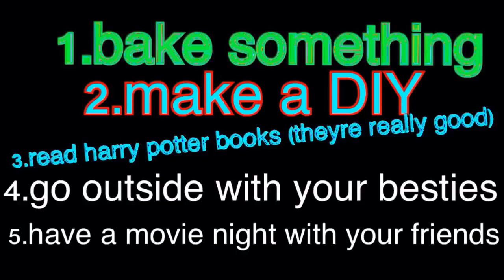What to do when your bored🤔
Hi guys

I know it was a short video sorry about that

Byeeeeeeee